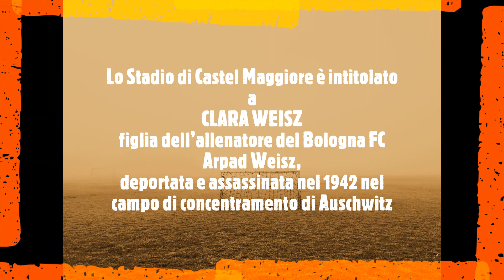Giorno della Memoria 2021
Dopo la lettura spettacolo di Paolo Nori dal Teatro Biagi D'Antona, un fiore per Clara Weisz e libri per le alunne e gli alunni delle scuole primarie di Castel Maggiore dalla Sindaca Belinda Gottardi e dall'Assessore all'istruzione Paolo Gurgone